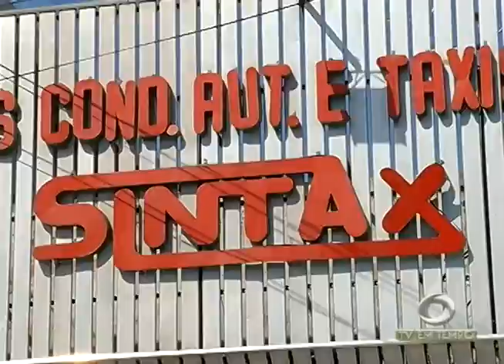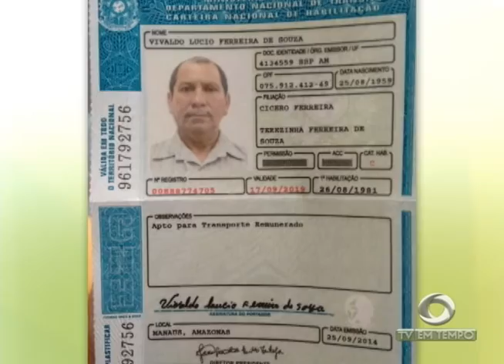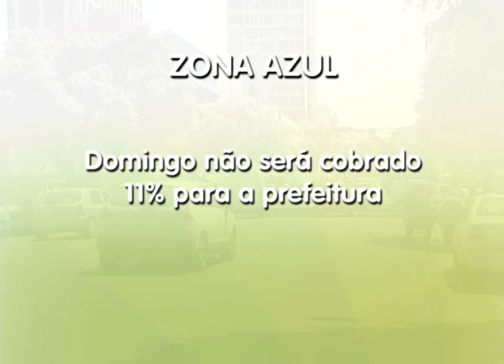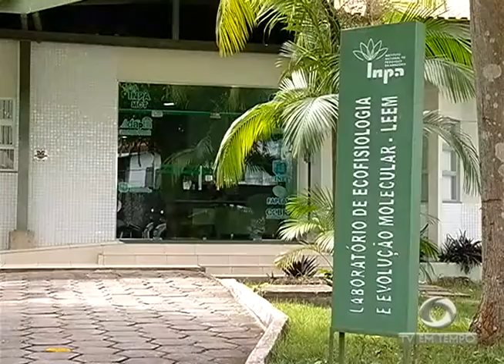BOLETIM EM TEMPO - MANHÃ (05.08.2015)